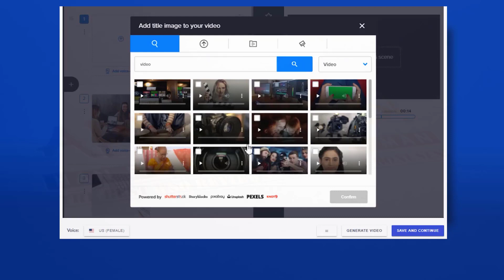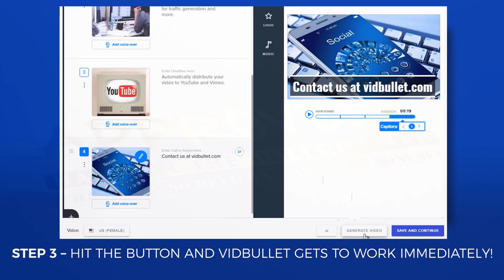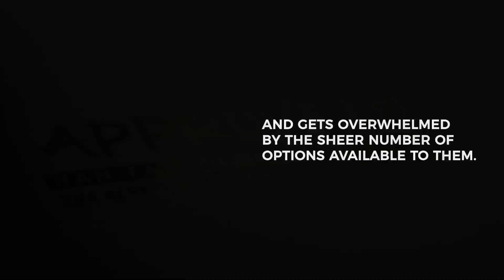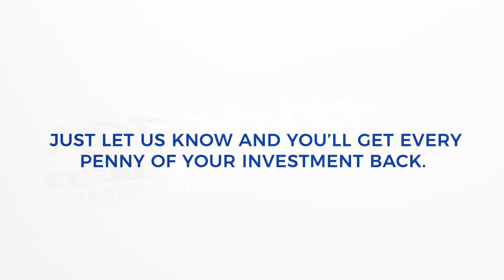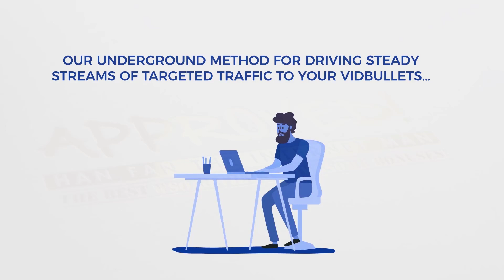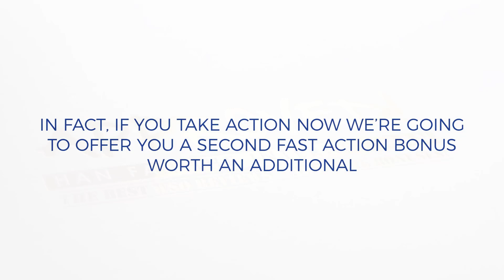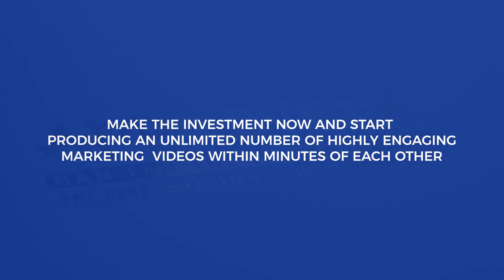VidBullet 2.0 Sales Video - get *BEST* Bonus and Review HERE!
VidBullet 2.0 Is The World’s First And Fastest Automated Video Creation Tool, Which Creates A New Format Of Attention-Grabbing Marketing Videos With 3 Minutes Effort – And ZERO EDITING! You Can Literally Create A Hundred Videos Using VidBullet 2 In The Time It Takes To Create 1-2 Using Traditional Methods! VidBullet 2.0 Creates Videos Called ‘Video Bulletins’ And It Has Been Proven And Tested Over Decades To Get More Attention And Engagement Than Anything Else. These Videos Are Used By News Networks In Viral Videos, Slide-Shows And Explainer Videos. VidBullet 2.0 Is A Revolutionary New Software And Nothing Else Like It Exists On The Market Today! No Need To Take A Huge Amount Of Effort And Skill. VidBullet 2.0 Makes It As Simple As Filling In A Form And Hitting ‘Submit’! Your friend Han Fan The Internet Man in this Sales Video gives you an honest Review about VidBullet 2.0 and tells you just why you must get your exclusive copy now!

VidBullet 2.0 Bonuses and Review - VidBullet 2.0

VidBullet 2.0 Key Features:

- CREATE Professional Attention-Grabbing & Traffic-Getting Videos In 3 Minutes Or Less!
- INSTANTLY Add Engaging Voiceovers With A Single Click & AUTOMATICALLY Publish Your Videos To YouTube & Vimeo!
- Cloud-Based Software Lets You Rapidly Create Videos From Anywhere In The World On Any Platform And Mobile Too!
- 50 VidBullet Videos Per Month, 50 High Resolution Images, 5 High Deﬁnition Video Snippets & 3 Background Music Tracks!

Title: I want my VidBullet 2.0 Bonus [youtube]